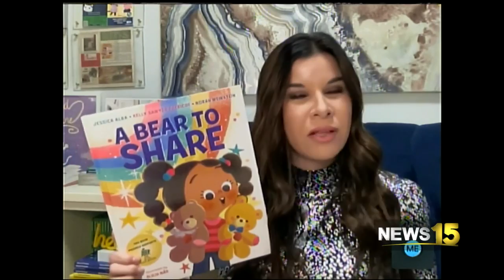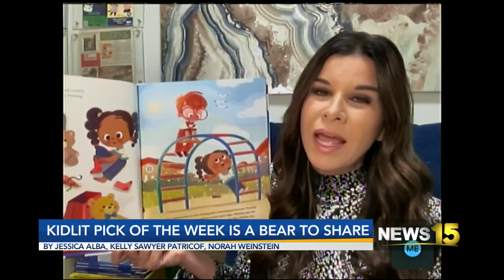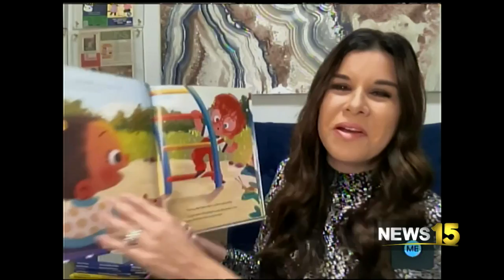KidLit Pick of the Week: A Bear to Share by Jessica Alba, Kelly Sawyer Patricof, Norah Weinstein